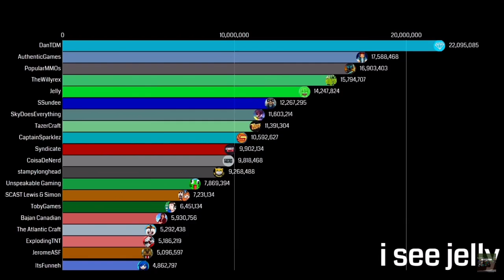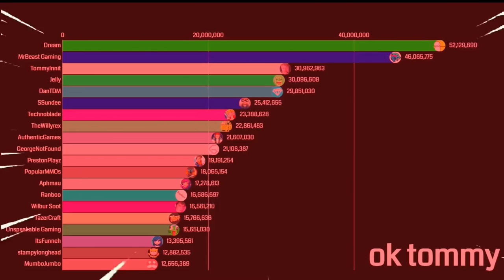Dream gas gas gas meme